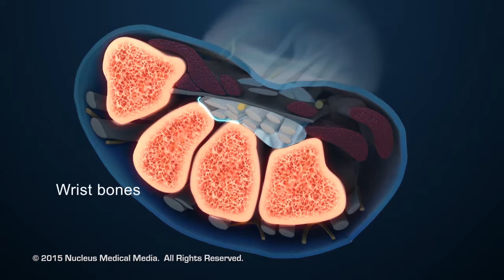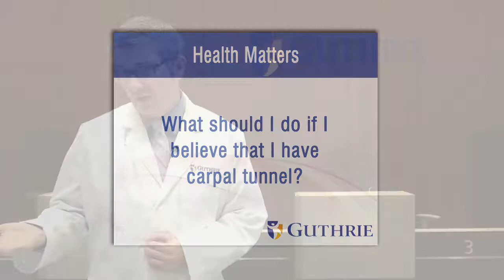Health Matters - Dr. O'Mahony - What is Carpal Tunnel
What is Carpal Tunnel